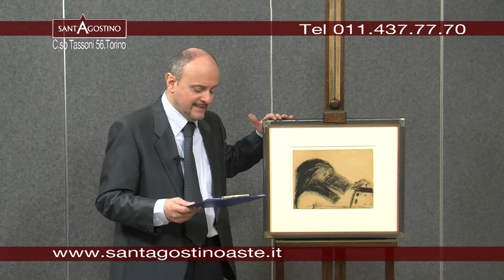CUCCHI ENZO - Asta 117 - Lotto 409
CUCCHI ENZO - Morro d'Alba (AN) 1950 - "Senza titolo" - 22,3x30 carboncino su carta .